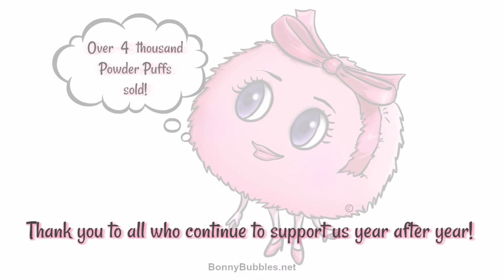Rose Gold Body Powder Puff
I do have some free recipes on my website if you would like to try them. See above for website link (then type RECIPE in the search on our website).

You do not pay more by clicking these links than if you just went to them solely on your own.
It’s important to note that I will only recommend products I have used or ones I have researched thoroughly.
Any proceeds will help to keep my channel growing. In hopes to improve your sound, lighting, and video quality and to enjoy more content in the future made just for you.

Thanks for supporting us as we grow.